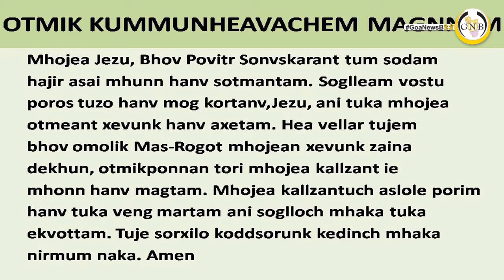FR AGNELO NOVENA MASS || PILAR || 22/07/2021